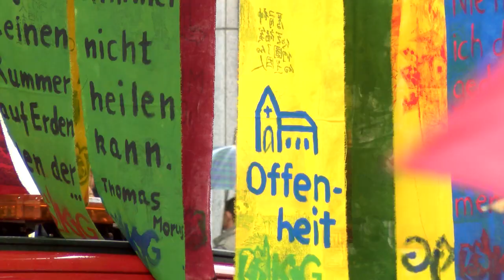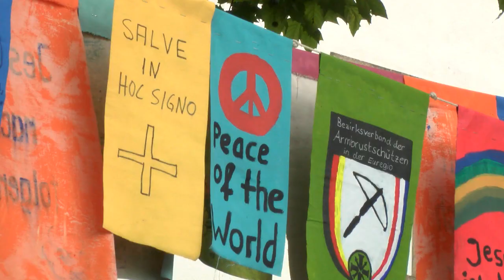Verbändetag bei der Heiligtumsfahrt Aachen